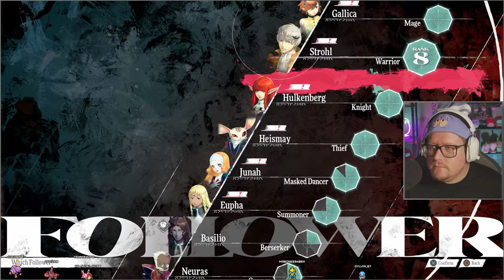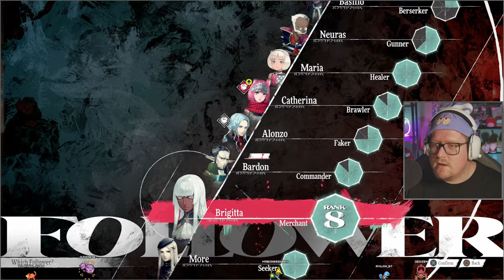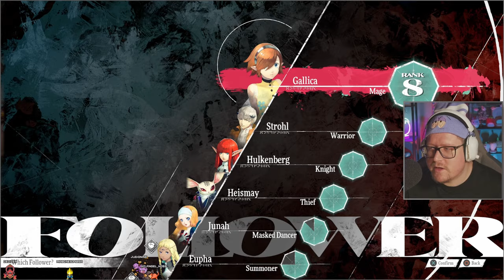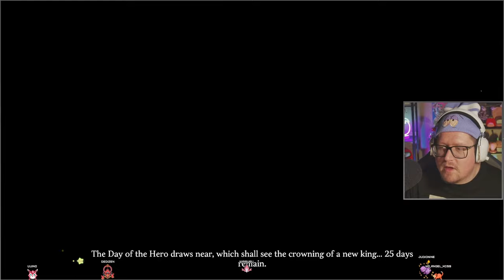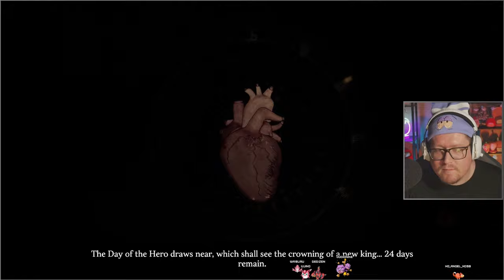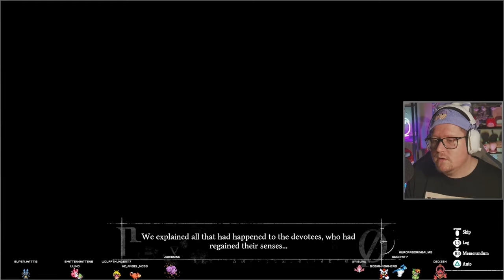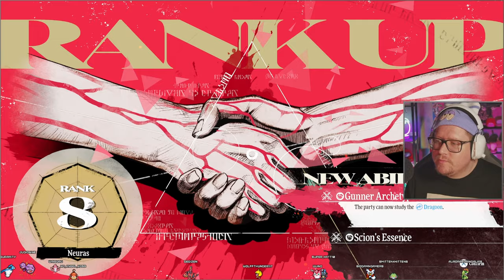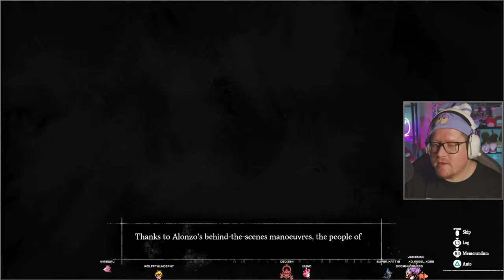OUR BONDS | Metaphor: ReFantazio (VOD - Day 9)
Louis knows we are coming for him - but we'll temper our bonds beforehand!